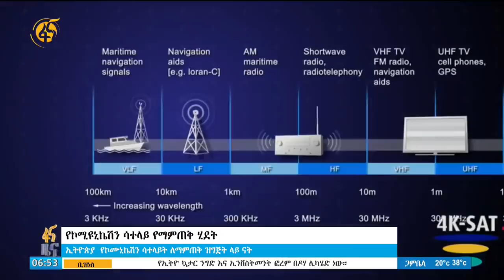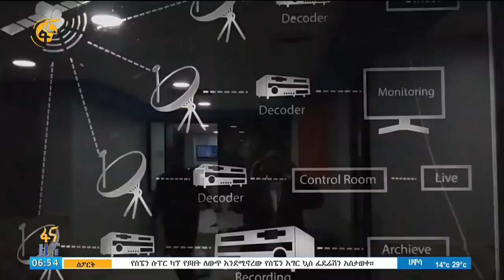የኮሚኒኬሽን ሳተላይት የማምጠቅ ሂደት